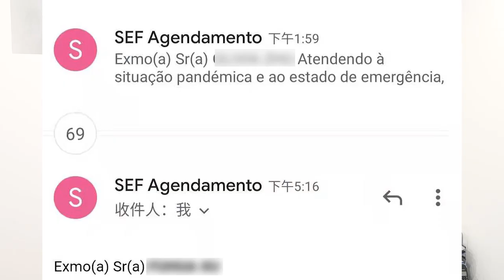全部取消！速看葡萄牙移民局三月下旬最新消息！(普通居留/黄金居留202103)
速看葡萄牙移民局三月下旬最新消息